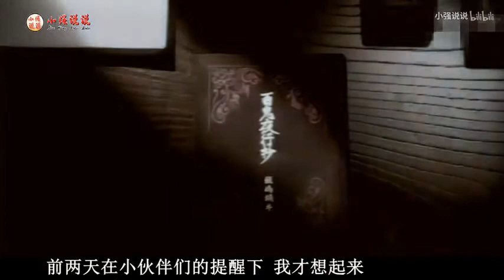深夜剧《百鬼夜行抄》之诅咒的发簪 只要带上这个发簪那就被鬼附身